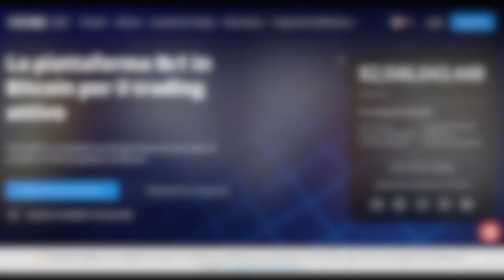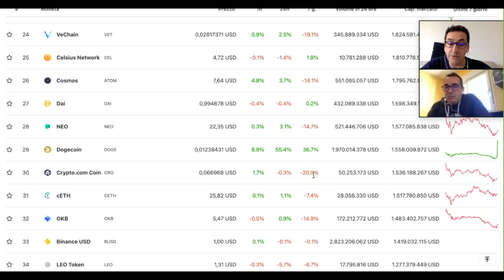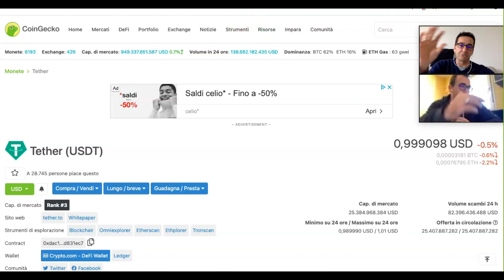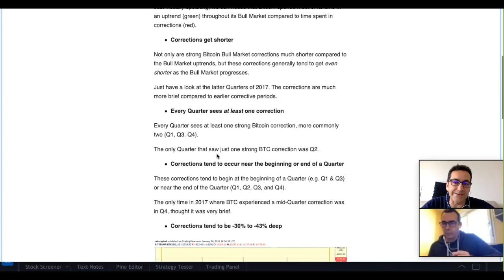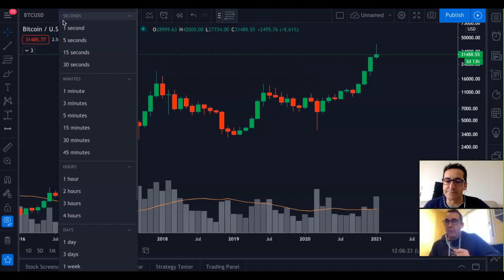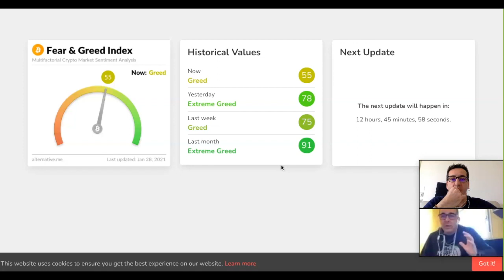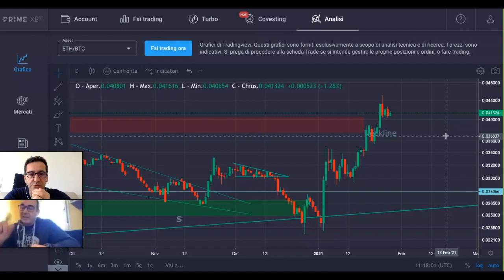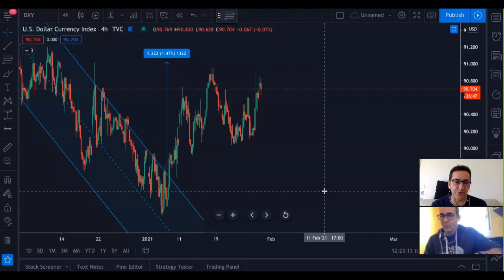Bull Run Finita per il Bitcoin? - Parliamo di Bitcoin - 2a Analisi Week 5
In "Parliamo di Bitcoin" di oggi: scoprirai se la bulla run per il bitcoin è davvero già finita!
Ci sono cose importanti da prendere seriamente in considerazione!
Ad esempio la chiusura del mese con la sua candela mensile è una delle cose più pericolose che ci balza all'occhio!
Usiamo una bellissima analisi di @RektCapital sulle correzioni durante la bull run dell'anno 2017 suddiviso in quarti per aiutarci a fare chiarezza sul funzionamento della bull run.
Vediamo la formazaione di un nuovo pattern su bitcoin e tutte le correlazioni con ethereum e altri indicatori per vedere il possibile scenario di breve periodo e capire se ci sarà spazio per una altcoin season di dimensioni bibliche già nel mese di Febbraio.
Questo e tanto altro in “Parliamo di Bitcoin” di oggi!
Cose eccezionali stanno accadendo! - 2a Analisi Week 5

➡️ Accedi Adesso! Alla 🚀LEZIONE ESCLUSIVA FREE su Bitcoin, Blockchain e Altcoins

⏰TIMESTAMPS
Introduzione- 0:00
Sponsor Puntata! Prime XBT -1:25
Sguardo al Mercato Criptovalute -2:30
SwissBorg dopo averla consigliata ha fatto oltre il 500% - 6:35
Osservazioni su USD Tether e Stable Coins - 7:50
Analisi Tecnica Bitcoin, Bull Run Finita? -10:05
Analisi sulle correzioni del bitcoin nel 2017 divisa in quarti!- 14:00
Analisi pattern a breve Bitcoin e prossimo scenario altcoins! -20:50
Fear and Greed Index! - 27:15
Divergenza Bitcoin bullish con RSI a 4h - 28:00
Analisi tecnica ethereum ed eth contro btc - 29:05
Bitcoin dominance - 33:25
Analisi relazioni mercati con il Dollaro Index, DXY - 34:15
Conclusioni- 36:40

Puntata di "Parliamo di Bitcoin" con Ivan e Alberto di CryptoLearners con la consueta analisi tecnica sul prezzo del Bitcoin e la visione sulle notizie più rilevanti del momento, con osservazioni e valutazioni varie.